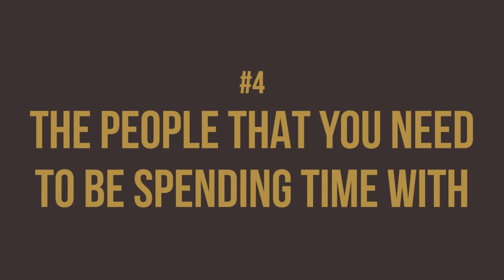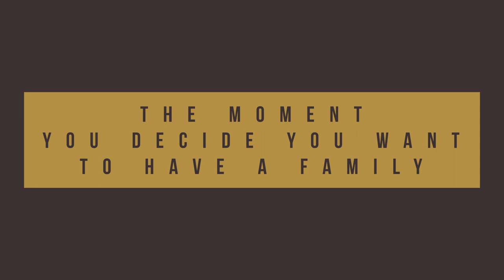How To Teach Kids Investing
Investing is a great way to build more wealth. But how can you do it? What should you teach? There are a lot of things you need to consider on how to do it. So, in this video, I will talk about how to teach kids investing.

The Financial Literacy You and Your Family Need to Create Generational Wealth

Our complex algorithms trade on the stock market for you – for free!

Loral Langemeier

00:00 Intro & Summary
01:14 How The System Was Built And How Should You Live With It
02:18 What Kind Of Books Should You Read
03:16 What Is The Traditional And Other Pattern Of The System
04:06 What Events Do You Need To Attend
04:57 With Whom Should You Hang Out
05:16 What Is Interesting For Entrepreneurs
06:24 What Is The Influence Of People Around You
07:03 What Is The Meaning Of Investing Education
08:09 What Is The Best Investment For Your Family
09:24 What Is The Difference Between A Checking And Savings Accounts
09:56 When To Teach About Credit
10:42 How To Use Credit Card Properly
10:59 What Can Your Kids Do To Make Money
11:16 How Can Your Kids Earn During Summer
12:19 What Projects Can Kids Look To Do During Summer To Earn
13:13 How Can Your Kids Earn During Winter
14:48 What Can You Do As Parents To Train Your Kids To Make Money
15:21 What Is In The Make Your Kids Millionaires Book That Can Help You
16:17 What Software Application Can Help You Invest